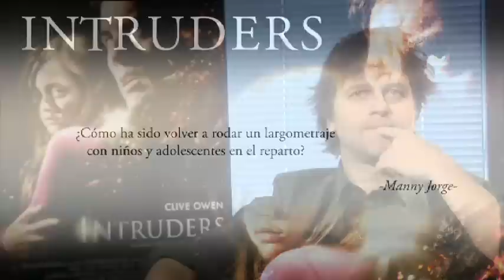'Intruders', videorespuesta de Juan Carlos Fresnadillo del concurso de TBDC - Tu Blog de Cine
Videorespuesta de Juan Carlos Fresnadillo para el concurso de 'Intruders' (estreno el 7 de octubre de 2011) de TBDC - Tu Blog de Cine: